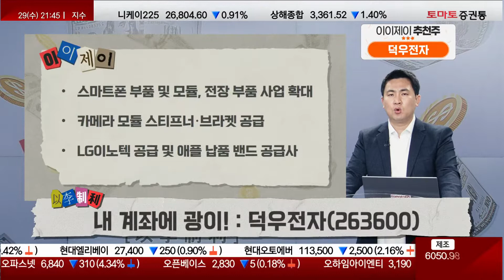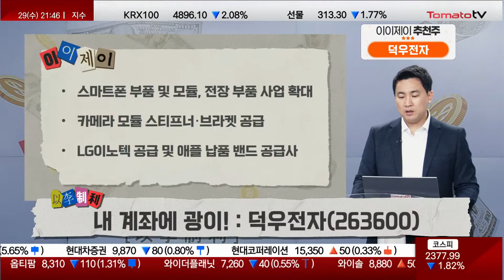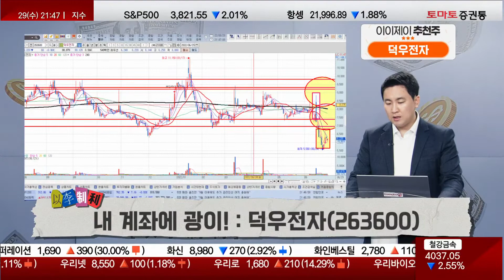내 계좌에 광이! : 덕우전자(263600) [이이제이 / 이광무]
▷내 계좌에 광이! : 덕우전자(263600)
- 스마트폰 부품 및 모듈, 전장 부품 사업 확대
- 카메라 모듈 스티프너·브라켓 공급
- LG이노텍 공급 및 애플 납품 밴드 공급사